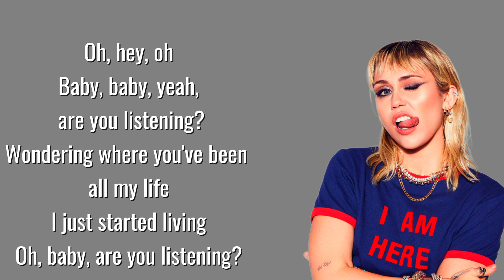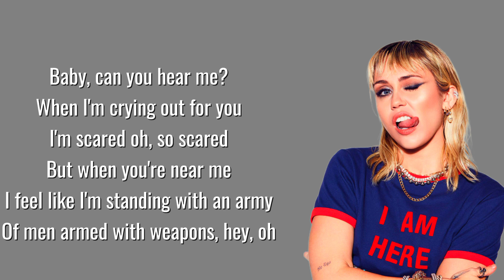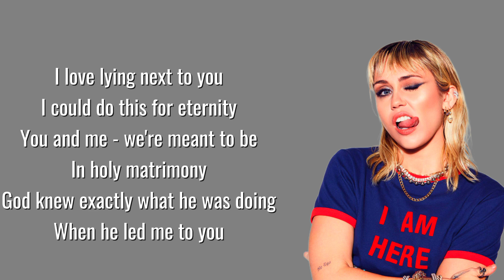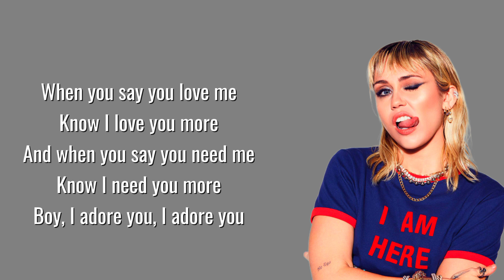Miley Cyrus - Adore You (Lyrics)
Music video by Miley Cyrus performing Adore You (C) 2013 RCA Records, a division of Sony Music Entertainment